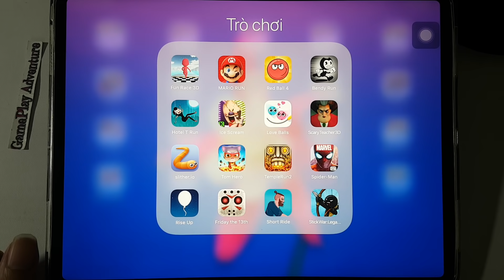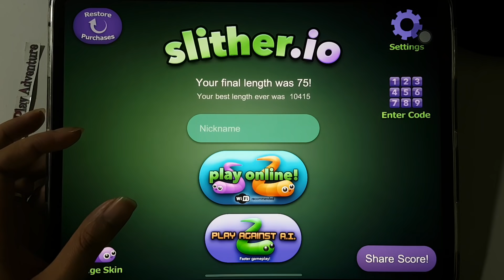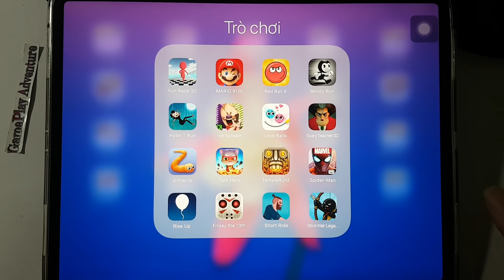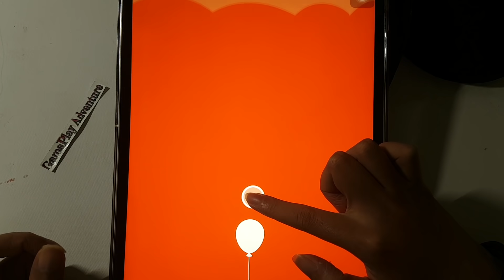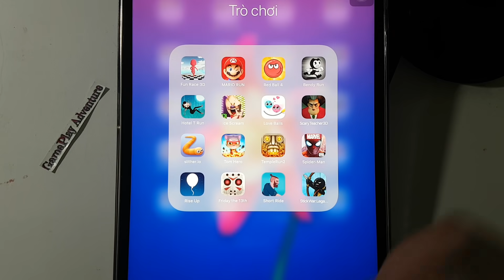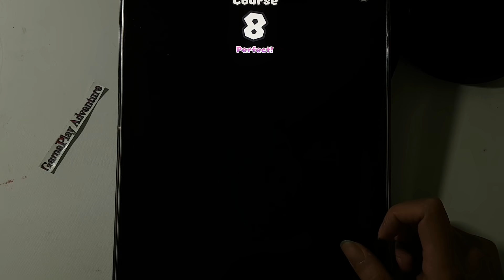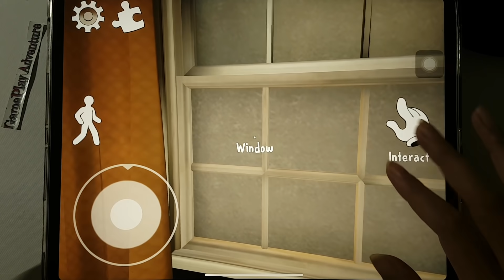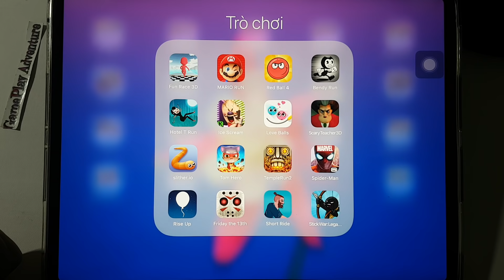ScaryTeacher3D,StickWar,Rise Up,Ice Scream,TomHero,Hotel T Run,Spiderman Unlimited,Temple,Short Ride